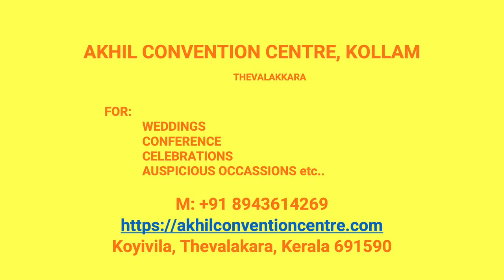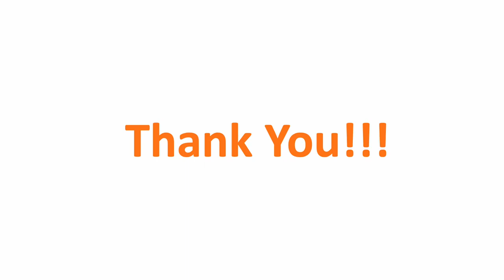Kalyana Mandapam Chathannoor Kollam